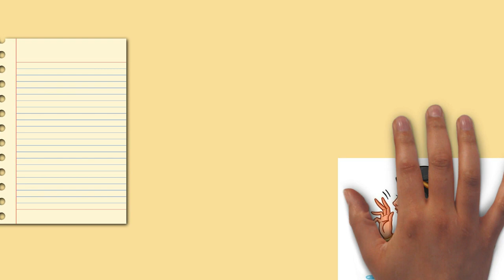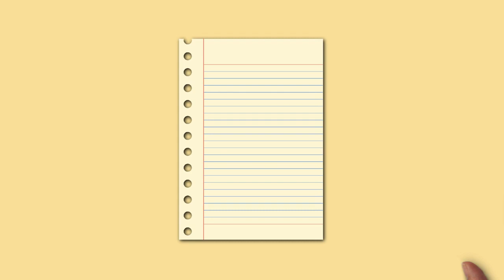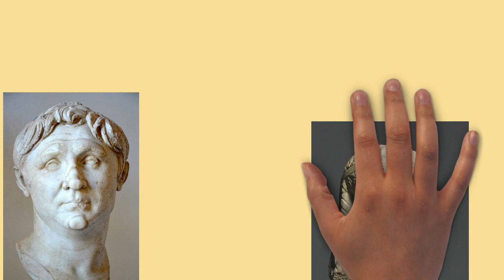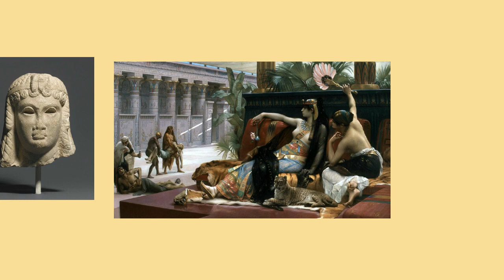Draw My Life Cleopatra Extended Version